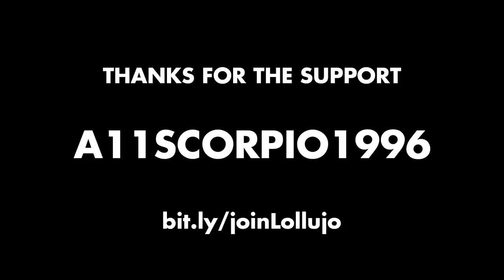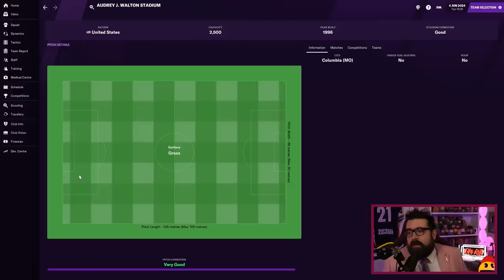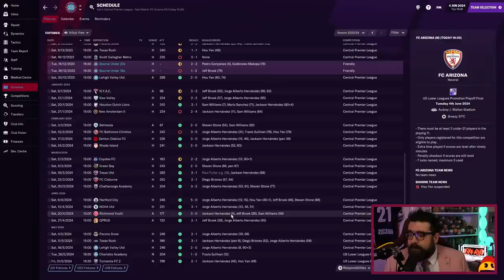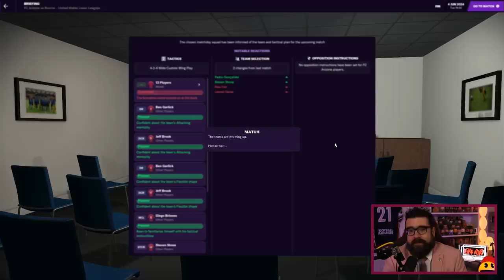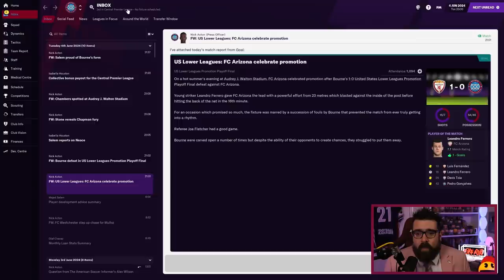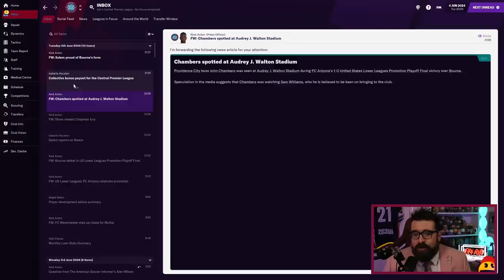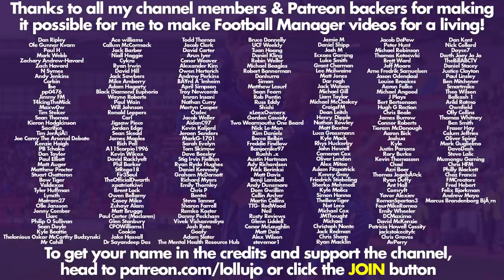PLAY-OFF FINAL | Part 29 | BOURNE IN THE USA FM21 | Football Manager 2021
Another episode in my United States custom database building a nation road to glory FM21 with Bourne Football Club USA, a newly created club playing in the newly created 10th tier of football in America. We have no money, no fans and no hope, but somehow we'll figure out a way to work our way up the new league pyramid and become world champions!

ABOUT LOLLUJO